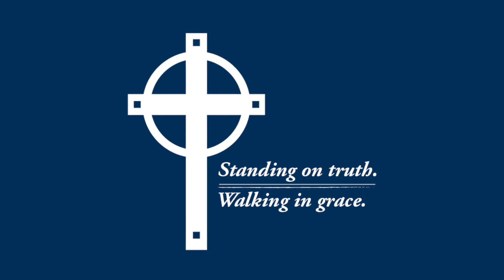Dr. Drew Martin | Christian Biographies - Francis J. Grimké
Christian Biographies -  Francis J. Grimké
Teacher: Dr. Drew Martin, Senior Pastor
West Charlotte Church